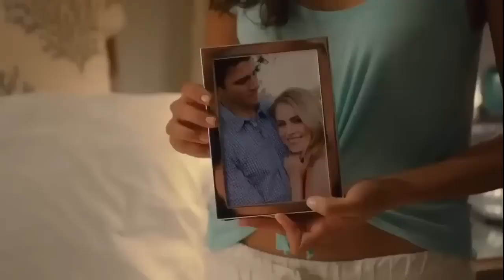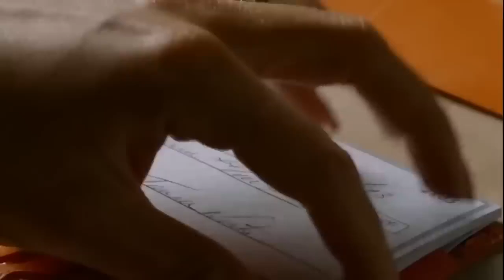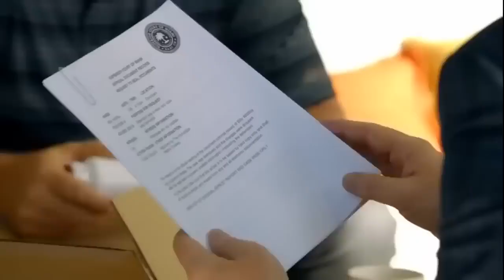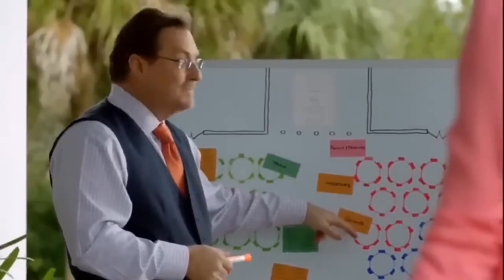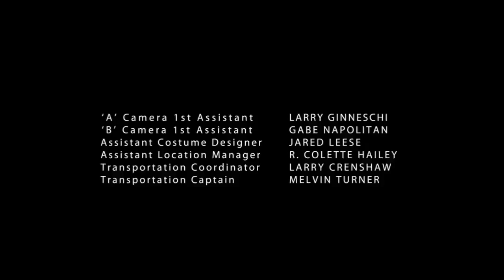Ele salvo ela da morte (Filmes completo de romance)